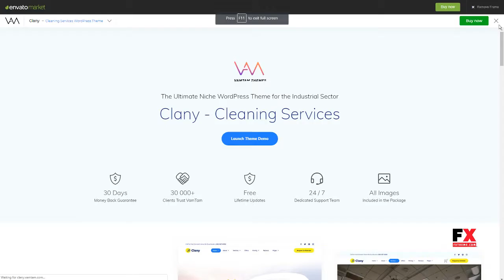Clany - Cleaning Services WordPress Damon Peers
Compatible With Facebook, bbPress 2.5.x, Elementor, Events Calendar, Events Calendar Pro, Gravity Forms, Visual Composer 5.1.x, WooCommerce 3.5.x, WooCommerce 3.4.x, WPBakery Page Builder 5.5.x, WPBakery Page Builder 5.4.x, WPML

 Columns 4+

 Layout Responsive

 Tags blog, business, clean, cleaning products, commercial cleaning, company, corporate, handyman, house cleaning, housekeeping, janitorial, modern, portfolio, window cleaning